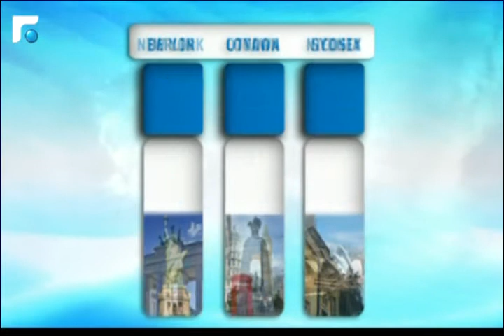نشرة الطقس 25/09/2014